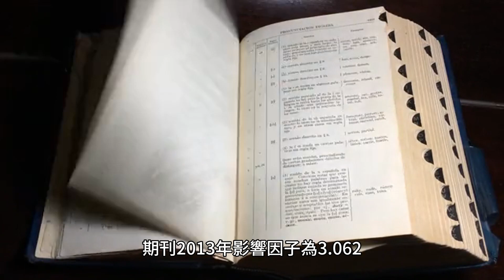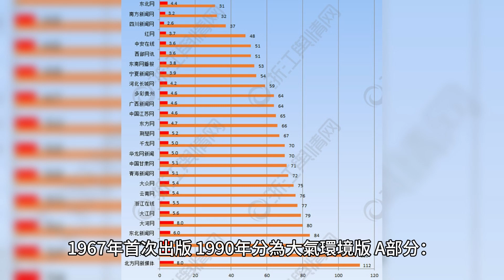大氣環境：一份同行評審的科學期刊，致力於研究空氣污染以及人類和自然力量對地球大氣的影響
《大氣環境》是一份經過同行評審的科學期刊，致力於研究空氣污染以及人類和自然力量對地球大氣的影響。1967年首次出版，1990年分為大氣環境版、A部分：綜合討論、大氣環境版和B部分：城市大氣版，1994年再次合併。陳（香港科技大學） ），H.B. Singh（美國太空總署艾姆斯研究中心）和 A. 《Atmospheric Environmental》雜誌的主編是 Chan（香港科技大學）、H.B. Singh（美國太空總署艾姆斯研究中心）和 A. Wiedensohler（萊布尼茲對流層研究所）。根據Journal Citation Reports，該期刊2013年影響因子為3.062。

有關主編的更多資訊可以在該期刊的網站上找到：根據期刊引文報告，Atmospheric Environment 期刊2013年影響因子為3.062。影響因子是衡量期刊中的平均文章在特定年份被引用的頻率的指標。計算方法是用一年內的引用次數除以前兩年發表的文章數。《大氣環境》是一份經過同行評審的科學期刊，致力於研究空氣污染以及人類和自然力量對地球大氣的影響。1967年首次出版，1990年分為大氣環境版、A部分：綜合討論、大氣環境版和B部分：城市大氣版，1994年再次合併。陳（香港科技大學） ），H.B. Singh（美國太空總署艾姆斯研究中心）和 A. 《大氣環境》雜誌於1990年分為兩個版本：大氣環境版，A部分：一般討論，和大氣環境版，B部分：城市大氣版。1994年，兩個版本再次合併。《大氣環境》雜誌於1967年首次出版。根據期刊引用報告，該雜誌2013年的影響因子為3.062。